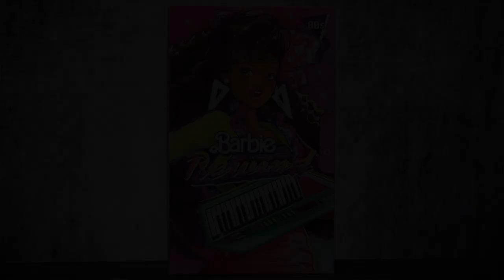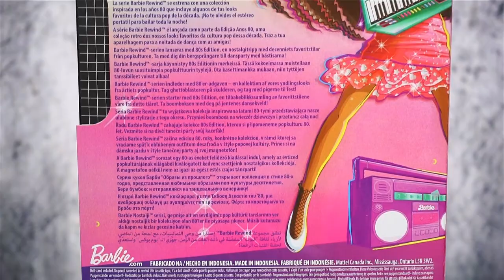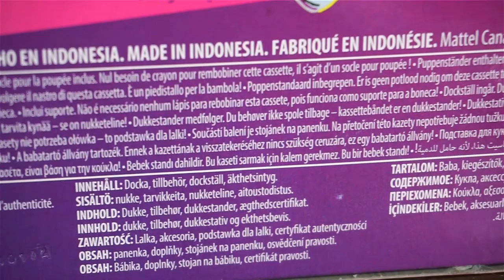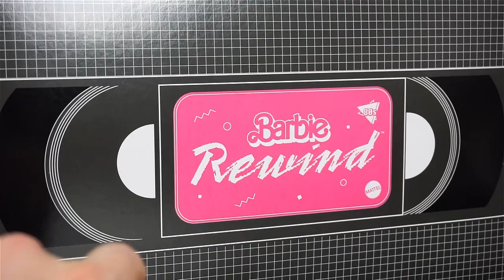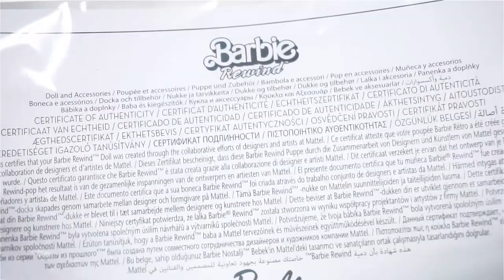Barbie REWIND - Night Out - Anni '80 in versione WOW!! Super DETAILED Review! Toys Expression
Finalmente ci sono riuscito anche io!
Eccomi qui con la mia primissima (e spero NON ultima) Barbie Rewind!
SPOILER: è bellissima!

Fraim Studio
Via Cà Nova Zampieri 23/A
37057
San Giovanni Lupatoto
Verona